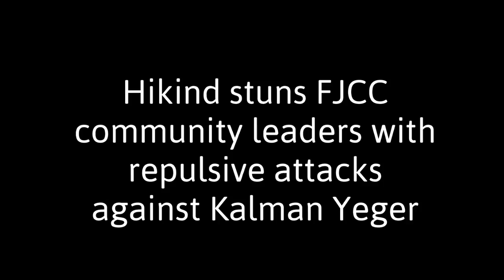Dov Hikind Goes After Yeger At FJCC Forum As Shocked Politicians Watch